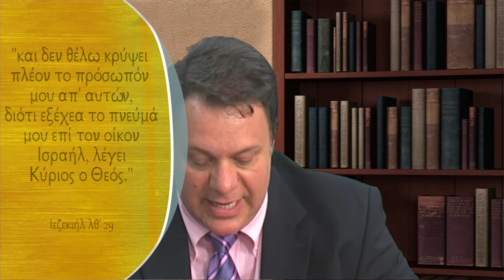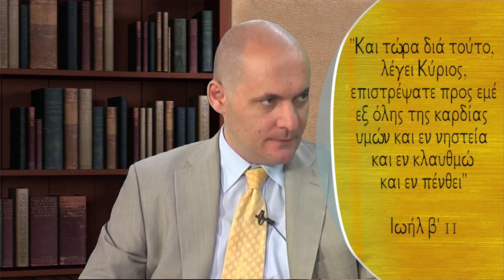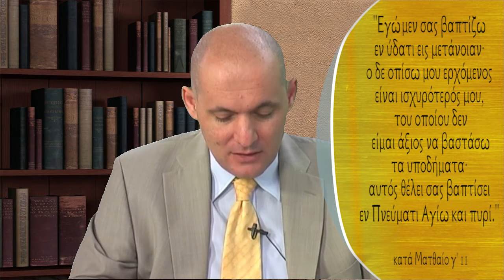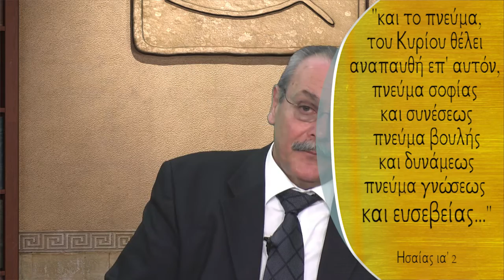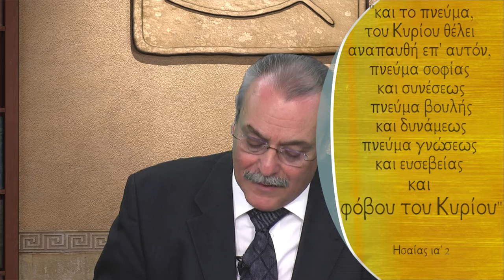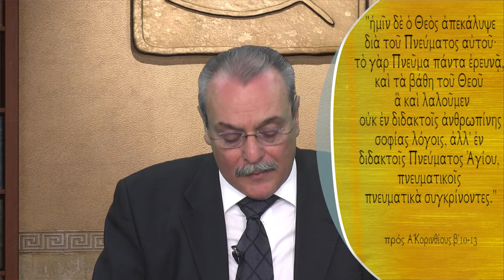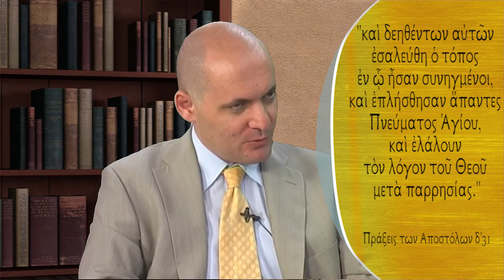Προφητείες της Παλαιάς Διαθήκης για την ημέρα της Πεντηκοστής.(Γιατί Πεντηκοστή) (Επεισόδιο 2/21)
- Προφητείες από την Παλαιά Διαθήκη για την ημέρα της Πεντηκοστής.
- Προϋποθέσεις που ο Θεός δίνει το Άγιο Πνεύμα στους ανθρώπους.